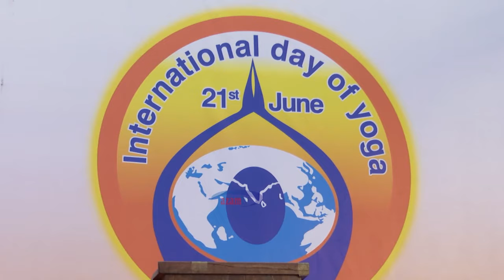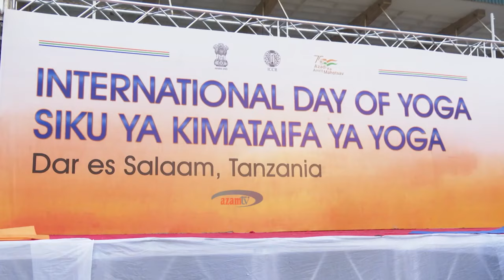SIKU YA KIMATAIFA YA YOGA -19/06/2022 | Hivi ndivyo Watanzania walivyoadhimisha Siku hiyo.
Maadhimisho ya Siku ya Kimataifa ya Yoga inayofanyika kila mwaka na hapa ni Watanzania na Raia wa India wakifanya mazoezi kama sehemu ya kuadhimisha siku hiyo adhimu.